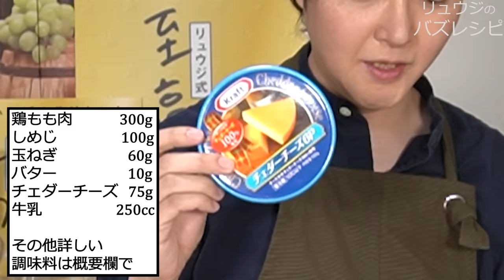舌の肥えたウチのスタッフが全員絶賛したヤバい料理【鶏肉のチーズ煮込み】クリスマスにも最高です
【鶏肉のチェダーチーズ煮】

★今回のレシピはこちら↓
鶏もも肉　　300g
しめじ　    　100g
玉ねぎ　 　　60g
バター　 　　10g
チェダーチーズ　75g
牛乳 　　　　250cc
塩胡椒 　　　適量
薄力粉　 　　大さじ1
コンソメ 　　小さじ1強
黒胡椒 　　　適量

鶏もも肉300gに塩コショウし、薄力粉大さじ1をまぶしバター10gで炒め、玉葱1/4個60g、しめじ1パック100g入れ炒め、牛乳250cc、コンソメ小さじ1強入れ沸かす
チェダーチーズ75g入れ5分ほど弱中火で煮込み黒胡椒で完成

フリーBGM
DOVA-SYNDROME